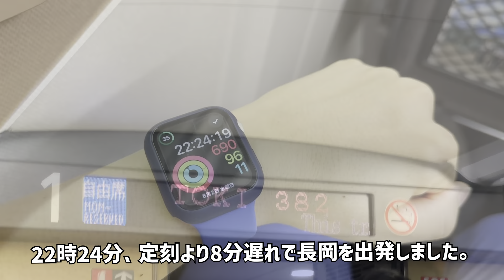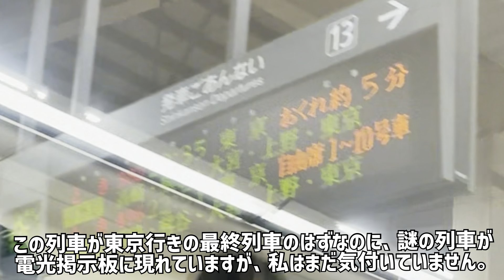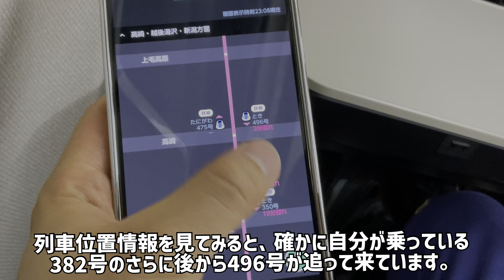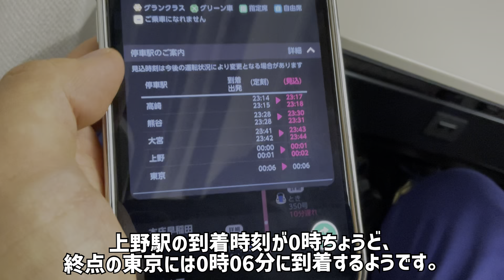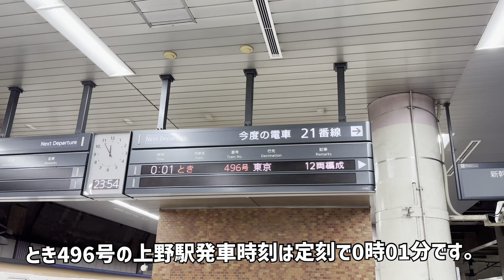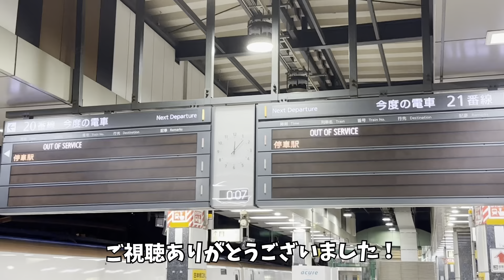【臨時列車】24時を過ぎても走り続ける新幹線が現れた！？【長岡花火】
毎年8月2日・3日には、日本三大花火大会の一つ、長岡まつり大花火大会が開催され、新潟県内のみならず全国各地から観覧客が押し寄せます。
鉄道オタクにとって、花火大会と言えば臨時列車、臨時列車と言えば花火大会です（？）
ということで今回は、花火大会開催に伴う上越新幹線の臨時列車に注目してみました。

※動画内にて長岡始発の定期便は無いと記載していますが、新潟行きに限っては7時ちょうど発のとき491号があります。